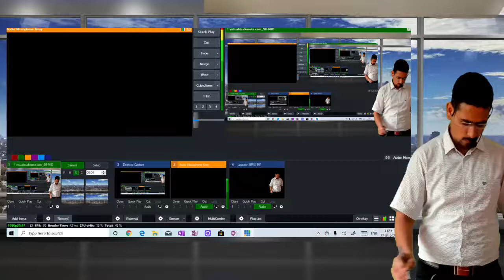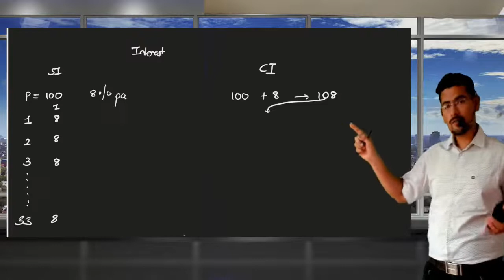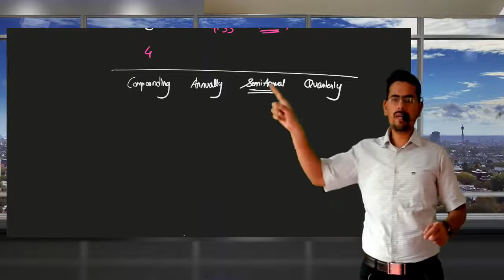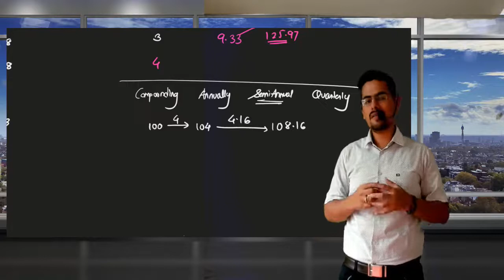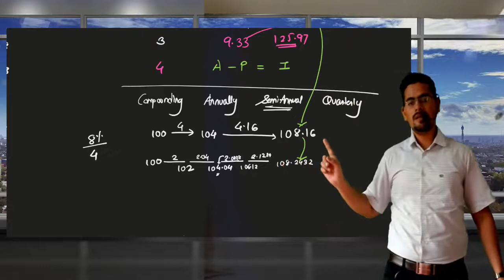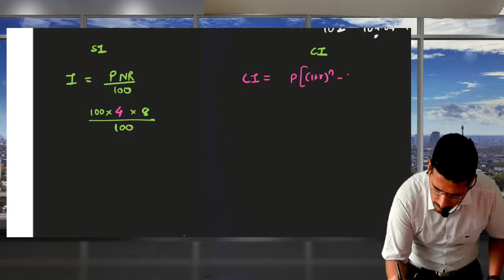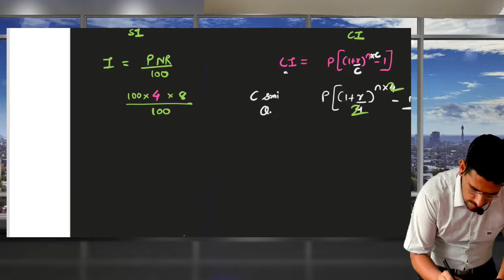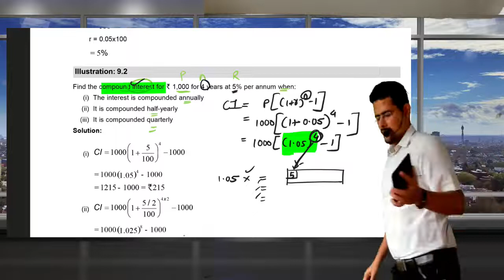9.1 Mathematics of finance| Statistics | cs foundation | CA Foundation| CMA Foundation| Maths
Whatsapp your feedback/doubts and get in touch with CA Suraj Tatiya @ 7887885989

For more videos of CA, CS,CMA 11th 12th download the SGT Academy app from play store for free.

Study from the best classes for ca in pune with interactive ca foundation video lectures.

We also offer ca foundation pen drive classes, cseet cs, cs executive video lectures